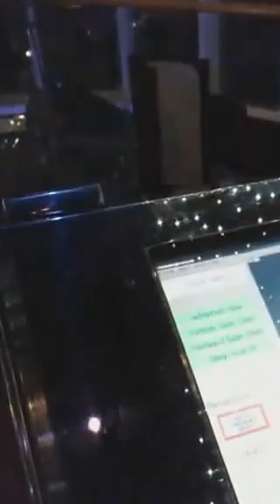Royal Caribbean Oasis of the Seas 2015: Rising Tide Bar, Captain's Reception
Royal Caribbean Oasis of the Seas 2015 July 2015: watching Captain's Reception while riding the Rising Tide Bar. @RoyalCaribbean

The Diva of Travel

Thank you for allowing us to serve your travel needs.  Making memories you won't soon forget 1 Country., 1 State, 1 City at a Time

Proverbs 15:22 - "Without counsel, plans go awry..."